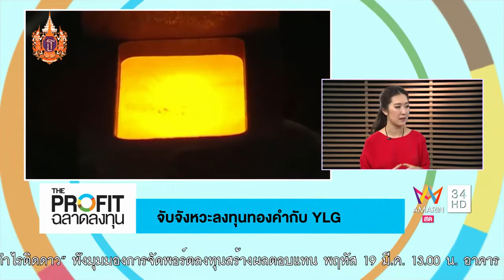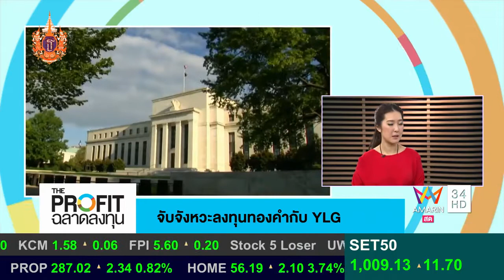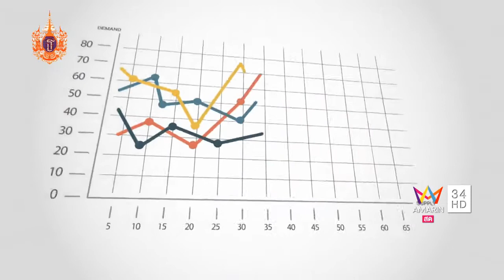The Profit จับจังหวะลงทุนทองคำกับ YLG วันที่ 18 มีนาคม 2558 2 3